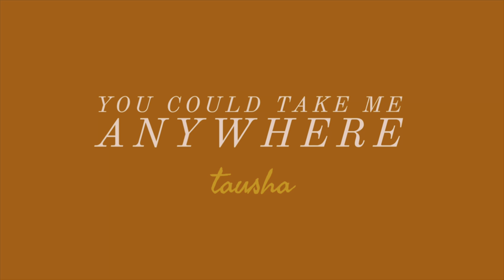Tausha - You Could Take Me Anywhere (Original)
Hey guys! This is a new song I wrote last week after going through some old vacay pics and souvenirs. It really got me thinking about all the crazy adventures I've been on, and how amazing it is to travel to new places. As soon as the pandemics over, I'm hopping on a plane and getting far far away from home lol. I hope you like all the nostalgia and optimism poured into this one. It comes straight from the heart.